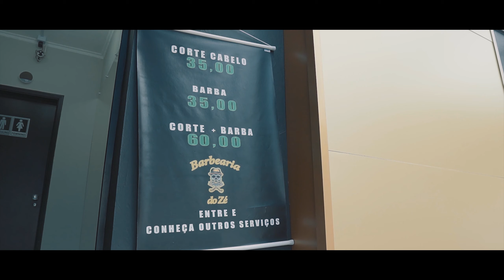Barbearia do Zé - A sua Barbearia no ABC !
Meu curso completo com mais de 55 aulas e 40 horas de muito conteúdo (com certificado)

Neste curso eu ensino você à como ganhar novos clientes e cobrar mais caro pelo seus cortes, conseguindo assim sua estabilização financeira em pouco tempo!

Este vídeo mostra um pouco sobre as nossas 3 unidades da Barbearia do Zé na região do ABC - SP.

Unidade 1 - Diadema
Unidade 2 - Assunção - SBC
Unidade 3 - Baeta Neves - SBC